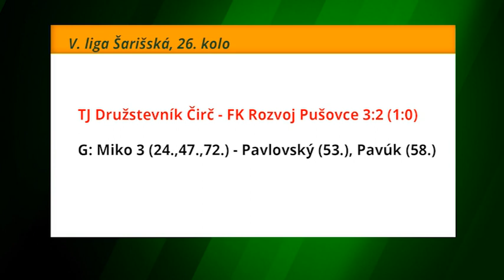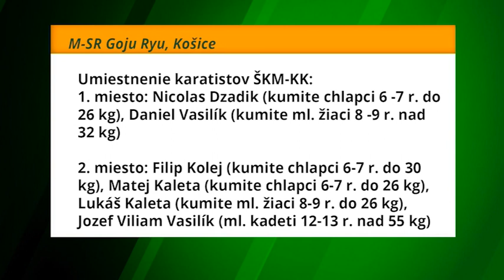Športové správy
Vysielané 19. júna 2019.